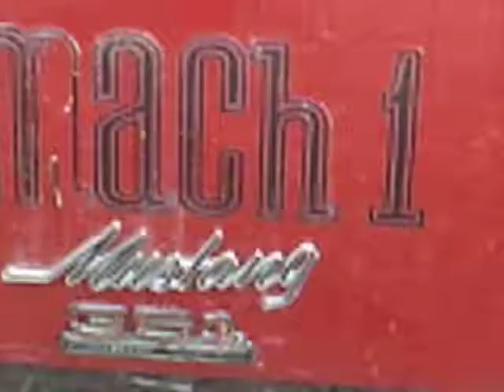1972 mustang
1972 Mustang Mach 1 walk around